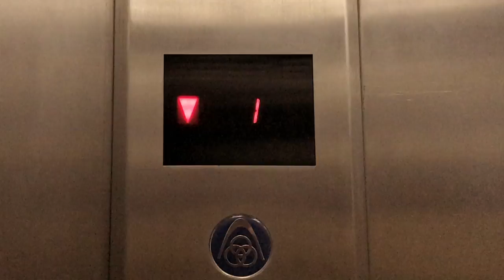Busindre Reel (Hevia) on Bagpipes - Odin's Krieger Festival, Brazil - Rapalje Celtic Folk Music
Busindre Reel (from Hevia) on Bagpipes by David Myles at Odin's Krieger Festival, São Paulo, Brazil

José Ángel Hevia Velasco, known professionally as Hevia is a Spanish bagpiper – specifically, an Asturian gaita player.

Possibly his most recognisable composition is the 1998 piece Busindre Reel, from his first album Tierra de Nadie.